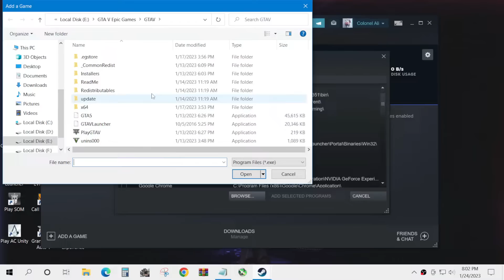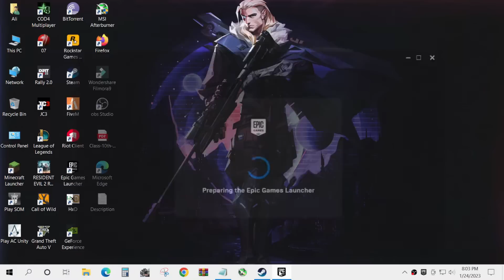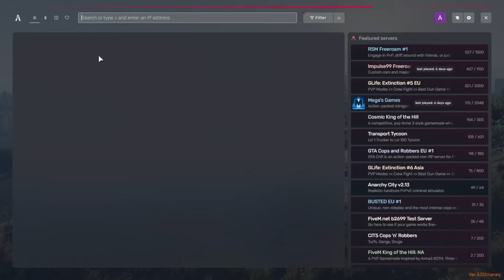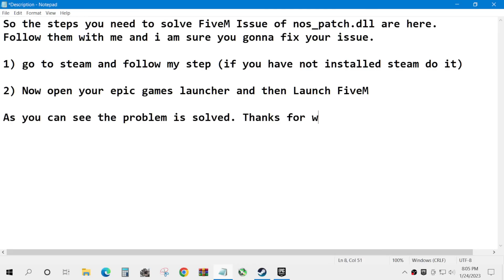FiveM ros-patches-five.dll error FIXED | GTA V Online Epic Games & Steam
Fivem ros-patches-five.dll Error Fixed